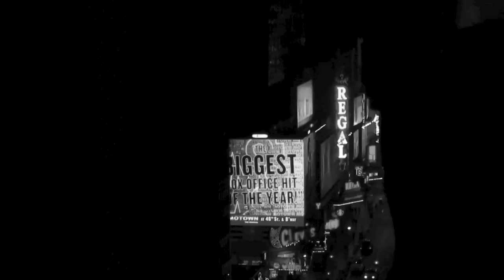JMSN - The One (Stwo Remix) with NOELLA D